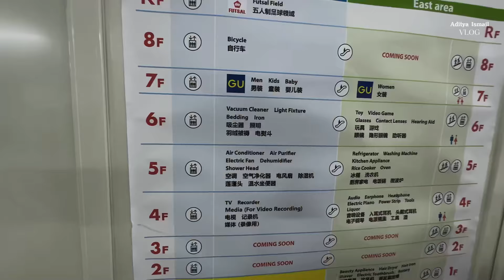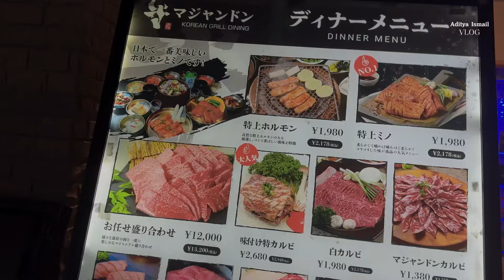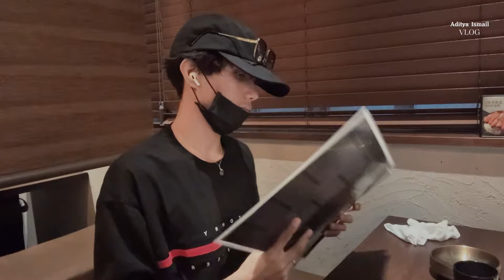I asked my friend should i buy the camera?📸 And i went to shinokubo to try korean food!🇰🇷|Daily Vlog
Hello everyone, this is my first daily vlog! Since this is my first time I know many of you think this is not good enough, but i always want to improve to be better. So dont hesitate to tell me and i hope you enjoy watching it!

みんなさん、こんにちは。これは私の最初の日常vlogです！初めてなので、多くのあなた方がこれは十分ではないと思っている方がたくさんいると思いすが、私はいつもより良くなるために改善したいと思っています。だから、遠慮なく教えてください。楽しんでいただければ幸いです！